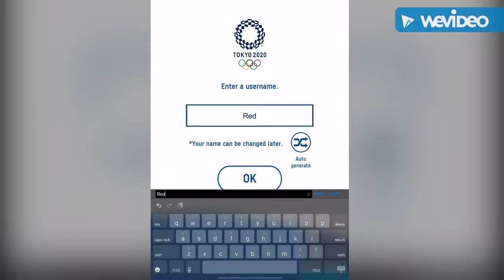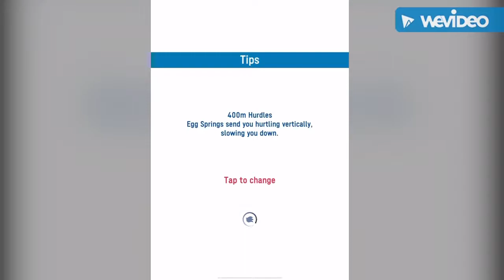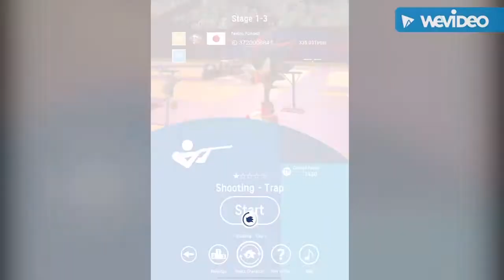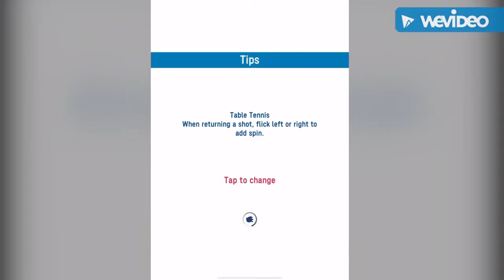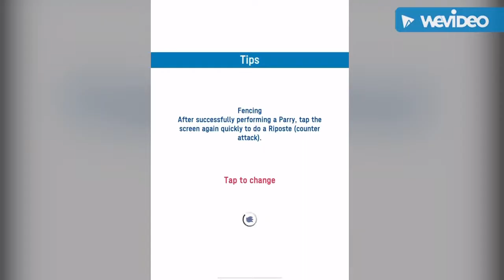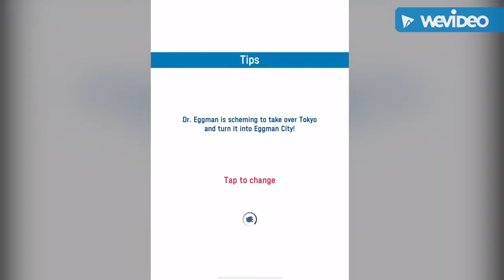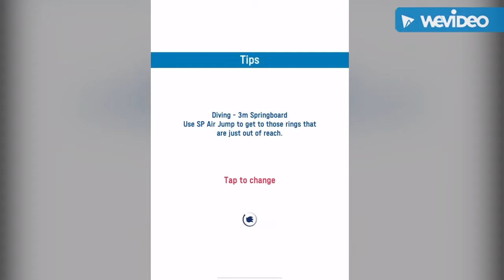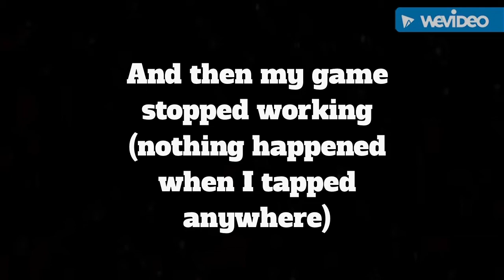Sonic At The Olympic Games playthrough (I guess) part 1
Game seems pretty decent